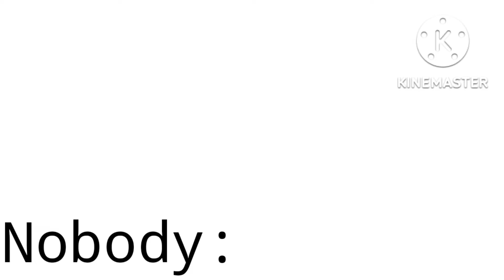GET READY FOR IT Y'ALL😈